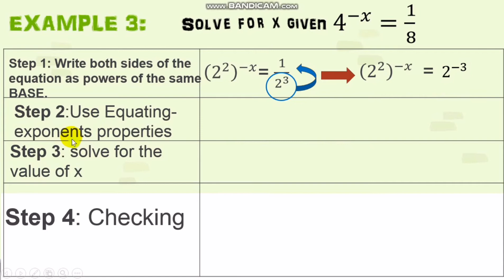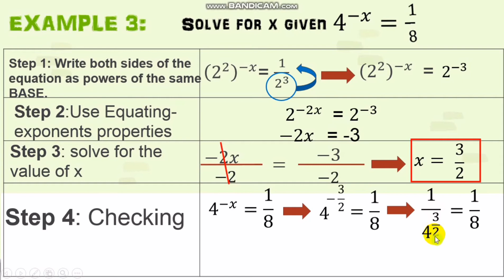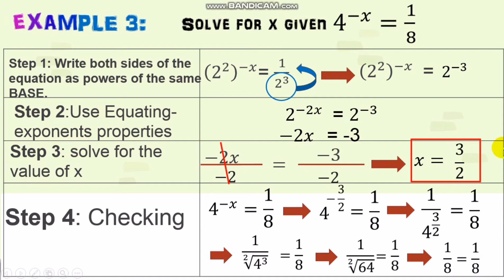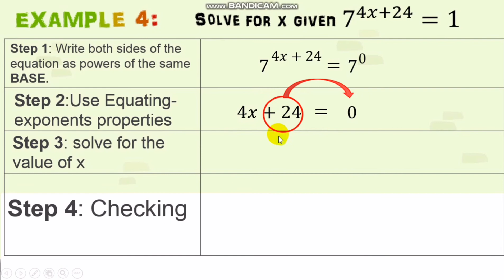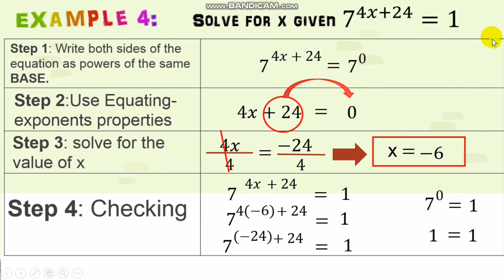M6A- Solving Exponential Function